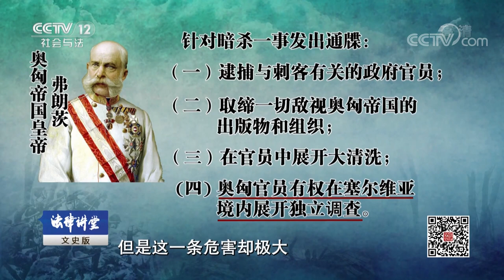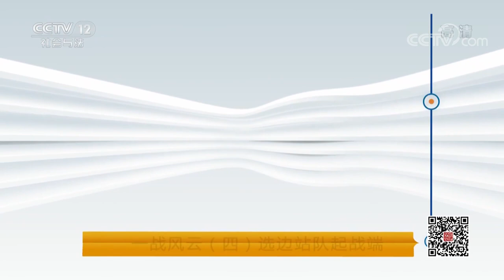《法律讲堂(文史版)》一战风云（四）选边站队起战端 20181113 | CCTV社会与法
本期节目主要内容：1859年德国的前身也就是普鲁士，王子弗雷德里克与英国维多利亚女王的长女维克的第一个孩子即将诞生。两个睦邻友好的秦晋之国，即将诞下爱情的结晶。可是在一片喜庆气氛之中，却逐渐有了不和谐的声音。这个孩子还没有生下来，跨国医疗纠纷就产生了。公主生孩子时出现了胎位不正等问题，普鲁士医疗团队束手无策，英国御医却在接生孩子时用力过猛，导致小王子一生下来就左臂脱臼，而这位小王子便是后来的德国皇帝威廉二世。